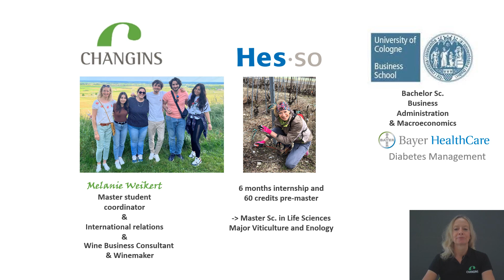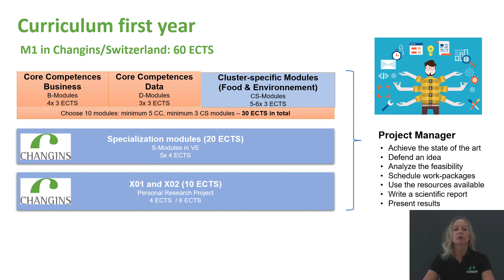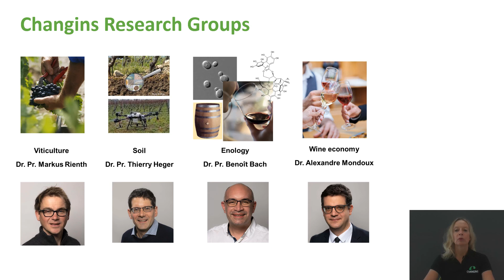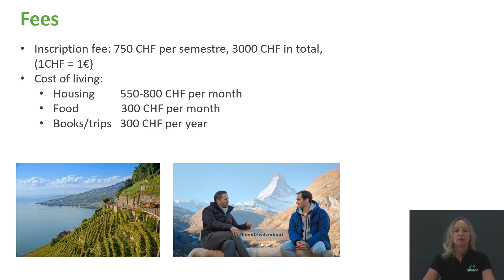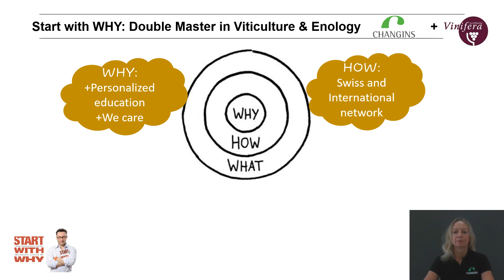Presentation of the MSc HES-SO in Life Sciences, major in Viticulture & Enology, in English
Find out more about the major Viticulture & Enology. The language used in this video is English.

The tuition fees will be revised starting from the 2025 academic year.

hes-so.ch/mls